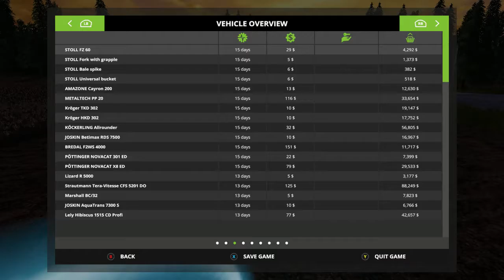Mr. Blue Farm's @ Goldcrest Valley, Episode 24, Harvesting Plowing And A New Field!!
Hey every one, Come join me while we start to harvest...

Sosnovka Episode's